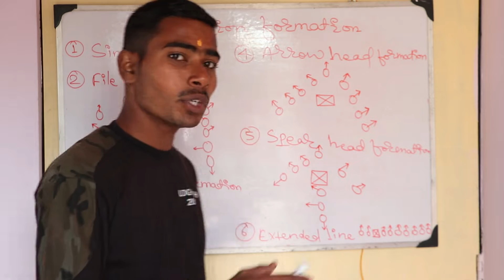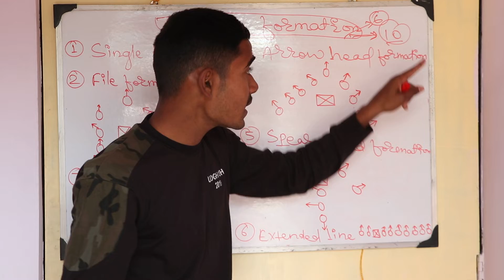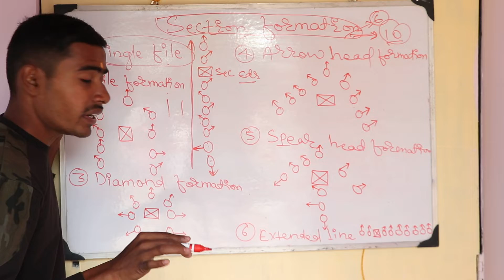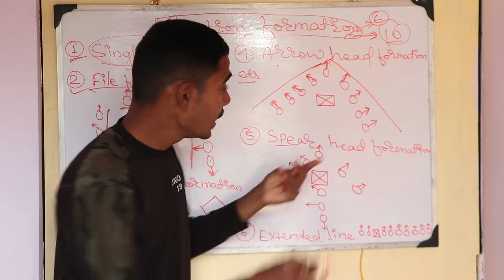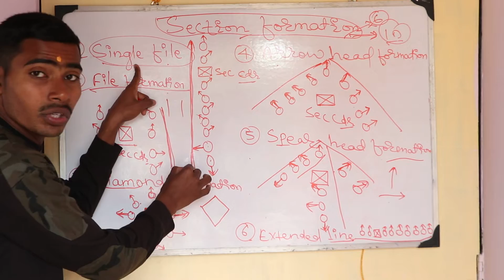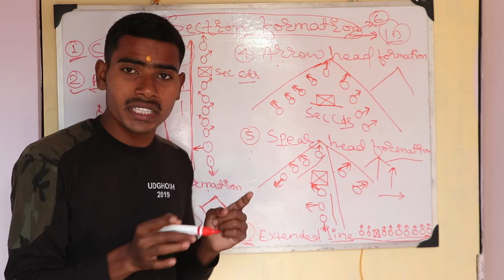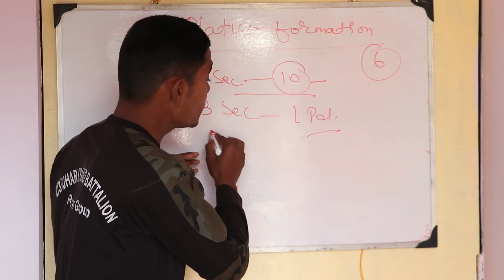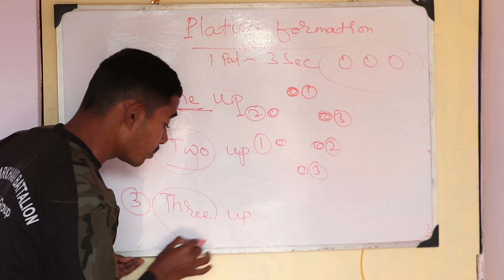Section formation, platoon formation हिन्दी में। NCC B and C certificate.Very important question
Camouflage and consultant

SLR और INSAS Rifle से सलामी शस्त्र

Field craft, इसके उद्देश्य और आड

पिछले साल का 'C' certificate का question paper

Rifle drill

Drill and commands

Communication

All full forms

Weapon traning

Map reading

प्राथमिक उपचार

National integration

Section formation और platoon formation

Field craft and battle craft

एक section मे कौन कौन से हथियार होता है।

भारत के वीरता पुरस्कार।

India के 7 commands

भारत में NCC का organization

'B' certificate का question paper

Judging distance

Obstacle traning

NCC syllabus

भूमि के प्रकार

Field Signals

Ranks and organization of Indian Army

7 commands,14 corps and some important wars